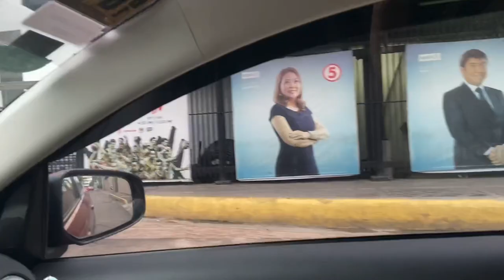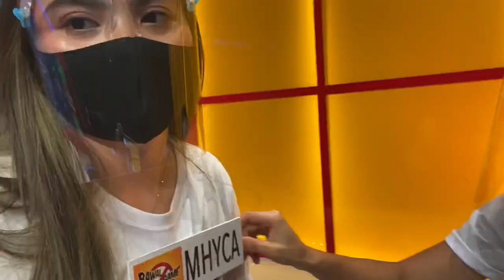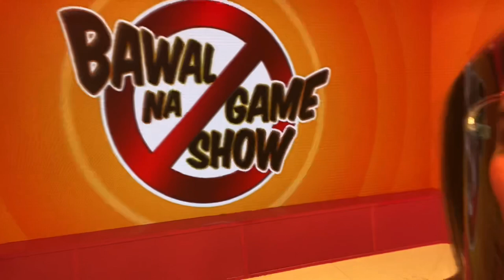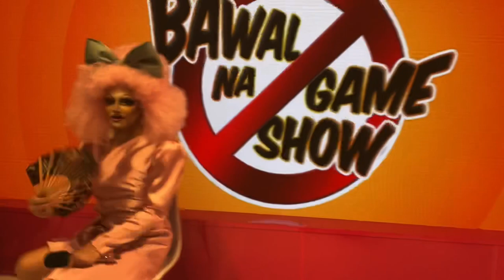BAWAL NA GAME SHOW "Behind the scene with SB GIRLS"